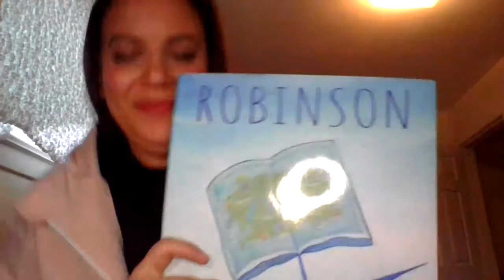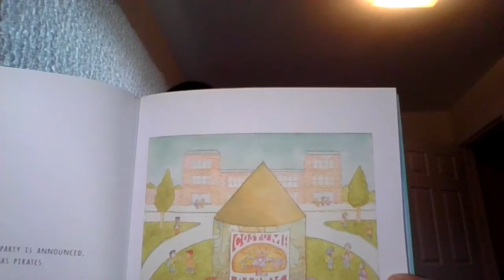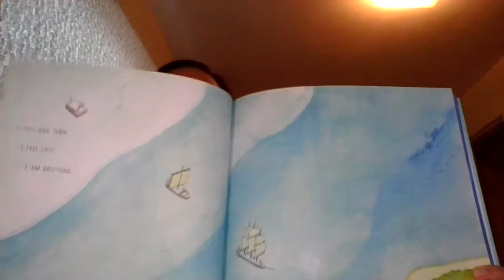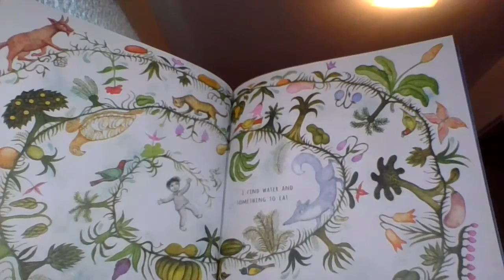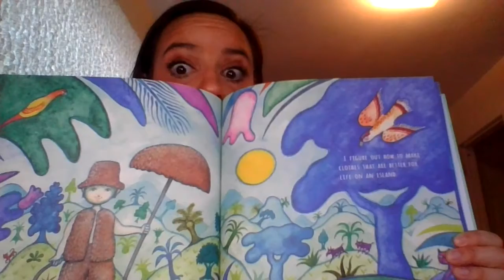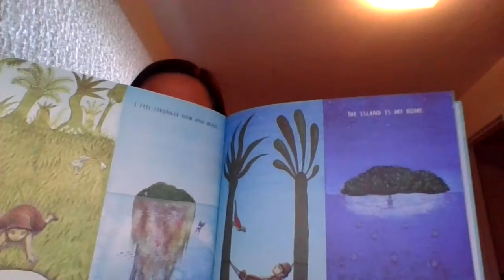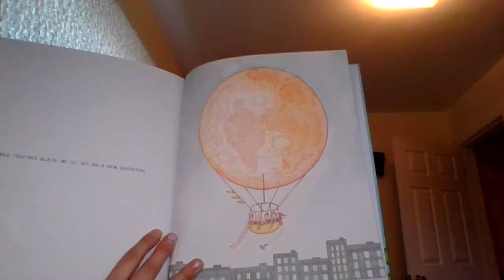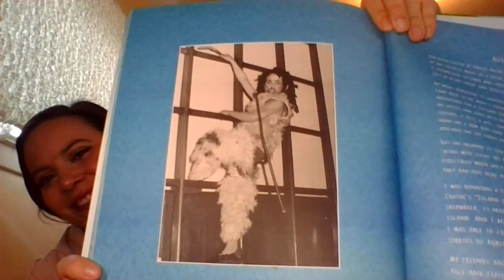Picture Book Read Aloud - Robinson